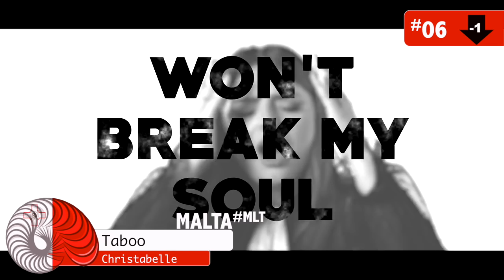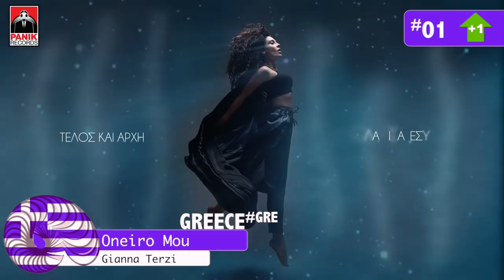Eurovision 2018 / My top 12 (so far)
Todays video is: Eurovision 2018 / My top 12 (so far). This time Montenegro's song is released! What do you think of his song? If you like this video, please give thumbs up! Comment in the section below what your top is!

Songs:
Greece 🇬🇷 - Gianna Terzi - Oneiro Mou
Montenegro 🇲🇪 - Vanja Radovanovic - Inje
Spain 🇪🇸 - Alfred & Amaia - Tu Canción